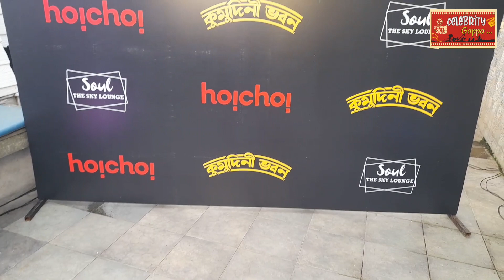আসছে ঊষসী রায় ও অম্বরীশ ভট্টাচার্য অভিনীত ওয়েব সিরিজ 'কুমুদিনী ভবন'